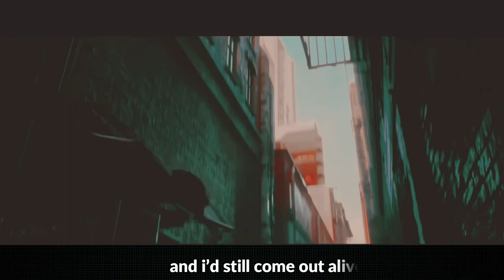Excommunicado JOHN WICK RAP | Silas Legend | AMV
John Wick was born Jardani Jovonovich in Belarus. He was an orphan, and was taken in by the Tarasov Russian Mafia where he was raised as an assassin. He was so damn  ruthless that the mafia boss Viggo Tarasov respected and feared him. At the beginning of the first film, Wick has been retired from the mafia for five years.

Thumbnail:Reece Lett
AMV: Ria Shikamori

Beat from Jamar Rose
Mix & Master: KAMusic502

Donations are NOT mandatory or obligated, though they are GREATLY appreciated!!!

IF YOU HAVE A POEM AND WANT TO SHARE, JUST HIT UP MY DM ON TWITTER OR SEND IT TO MY EMAIL